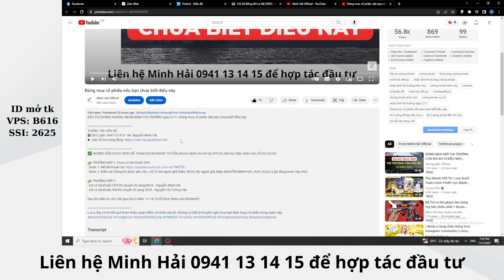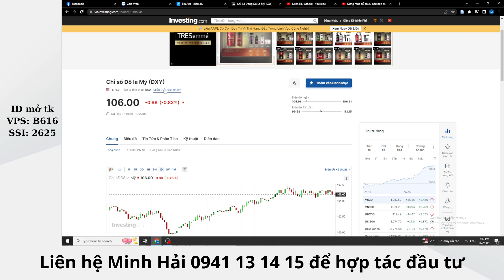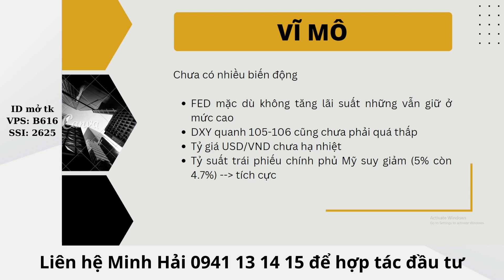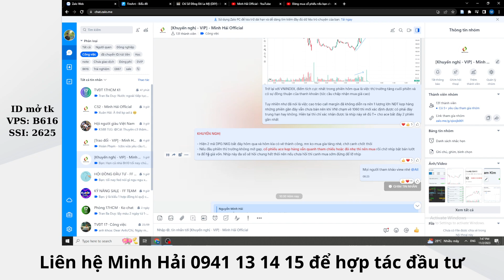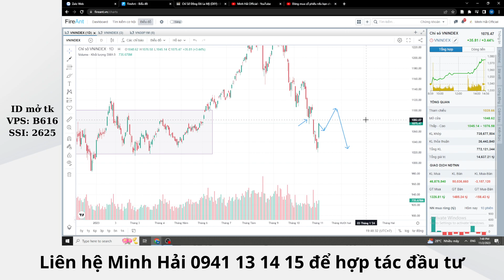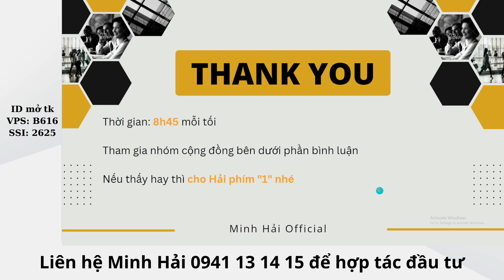Tăng điểm thanh khoản thấp có xấu không?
ĐẦU TƯ CHỨNG KHOÁN | NHẬN ĐỊNH THỊ TRƯỜNG ngày 3/11 | Tăng điểm thanh khoản thấp có xấu không?